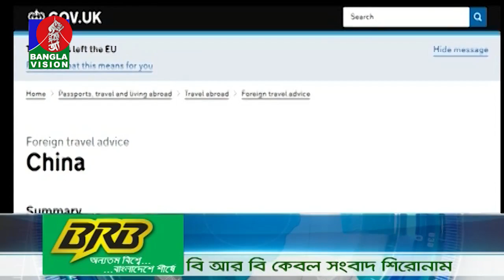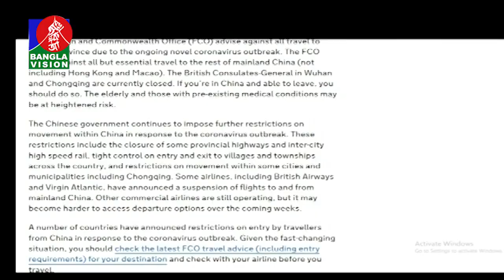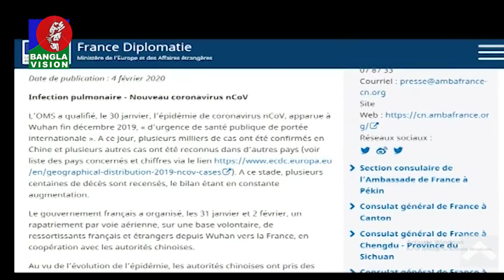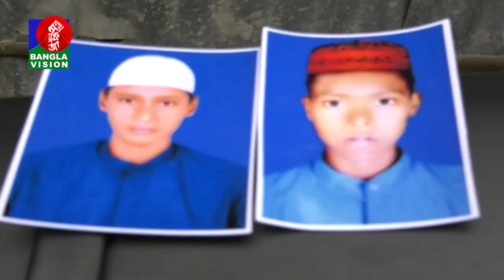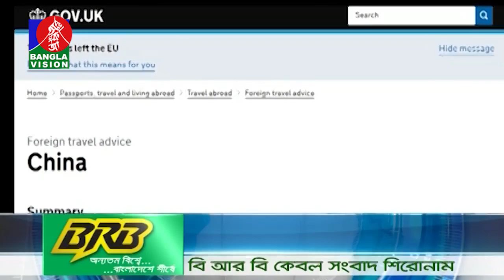দুপুর ২ টার বাংলাভিশন সংবাদ | Bangla News | 05_February_2020 | 2:00 PM | BanglaVision News